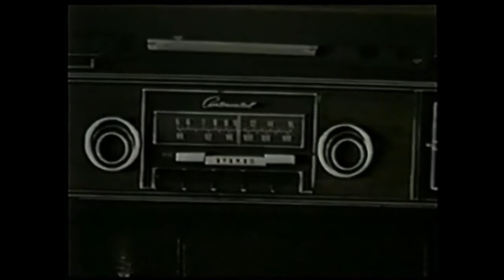Lincoln 1970 retro music video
very classic cars and music